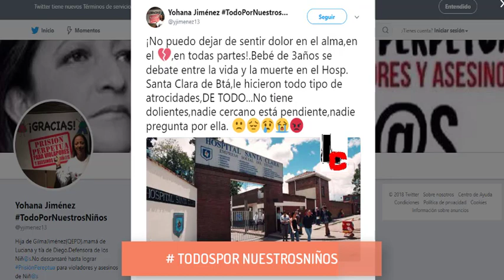no mas violencia contra los niñ@s..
Una menor de 3 años de edad fue violada, golpeada y quemada con ácido en su espalda y el pecho en el barrio Santa Fe de Bogotá, según indicaron las autoridades.